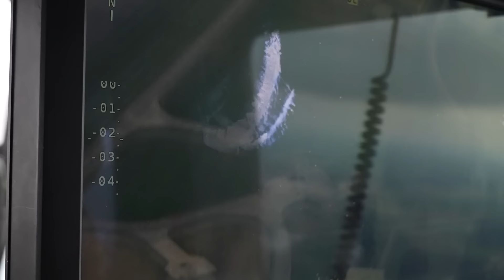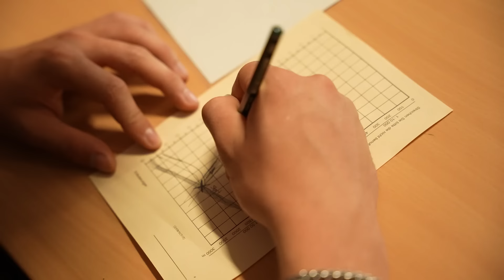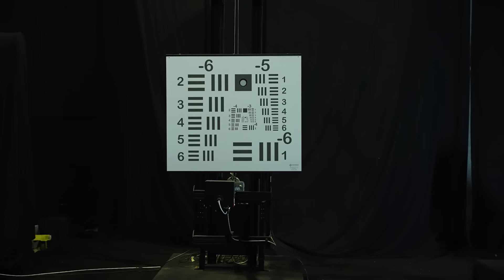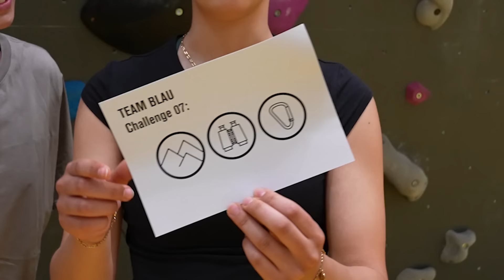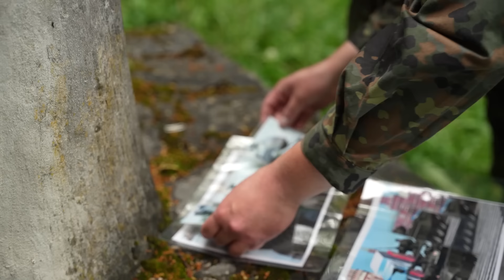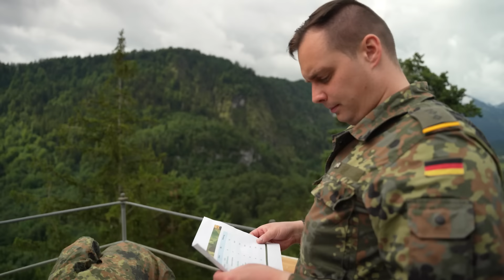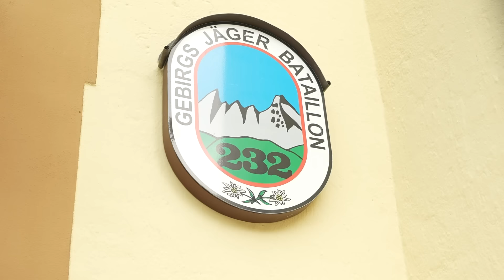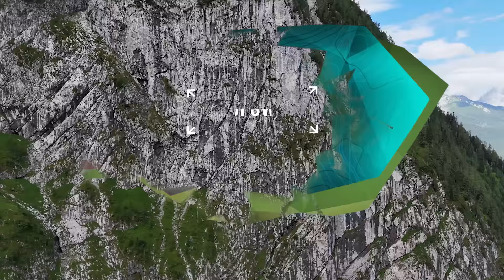Explorers - WOCHE 4 | Auf zum Gipfel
Unser Roadtrip endet mit einem großen Finale in Bischofswiesen! 🚗💨 Die letzten 4 Wochen waren voller Erlebnisse, Eindrücke und Emotionen. Nun gönnen sich unsere Creators erste Verschnaufpausen, um ihre ersten Resümees zu ziehen. Zusammen haben sie den Zusammenhalt gestärkt und die spannendsten Highlights dieser unvergesslichen Reise festgehalten. Seid gespannt auf unser großes Finale!

Für mehr tägliche Erlebnisse bei unserem Roadtrip? Dann mach jetzt auf unserem TikTok-Kanal das Plus weg!

🔔 Du interessierst dich für eine KARRIERE bei der Bundeswehr?

🔔 Lass dir unsere EVENTS bei der Bundeswehr nicht entgehen. Weitere News über anstehende Veranstaltungen findest du hier: